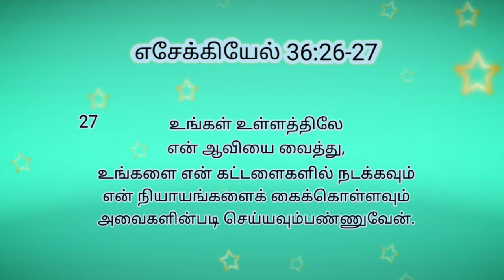Bible verse in Tamil - Ezekiel 36:26-27 - எசேக்கியேல் 36:26-27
I(God) will give you a new heart and put a new spirit in you; I will remove from you your heart of stone and give you a heart of flesh.

And I will put my Spirit in you and move you to follow my decrees and be careful to keep my laws.

Ezekiel 36:26-27